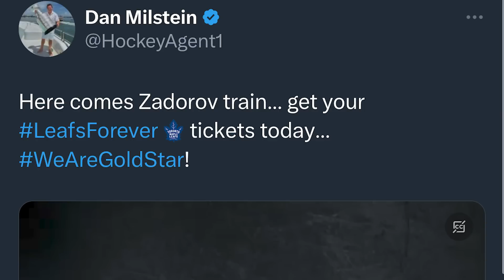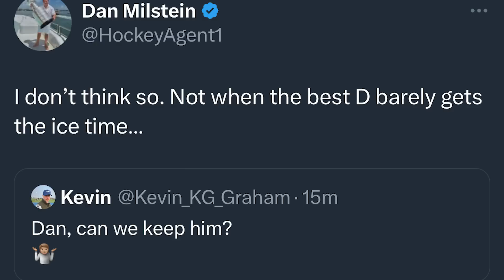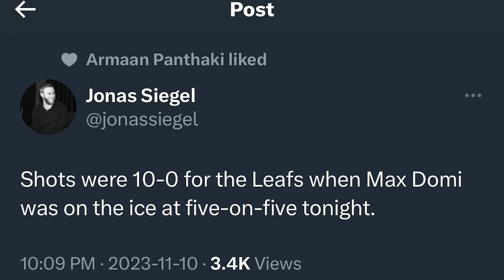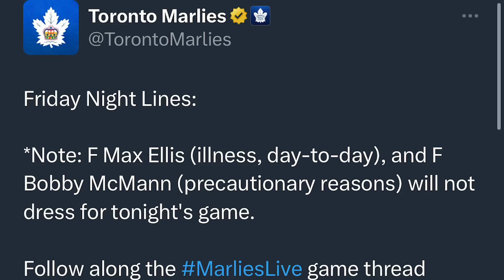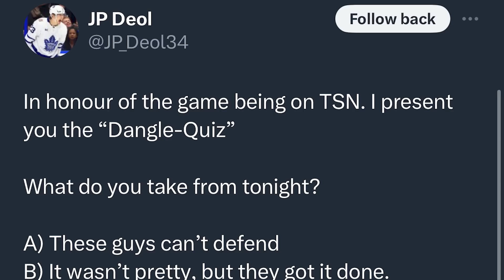LFR17 - Game 14 - Piquante - Flames 4, Maple Leafs 5 (SO)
Steve Dangle recaps and analyzes Game 14 of the Toronto Maple Leafs season against the Calgary Flames. Then, could the Leafs be trading for D Nikita Zadorov?